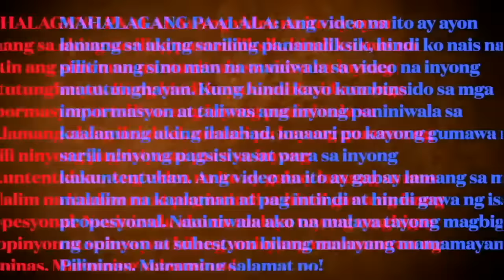BANSANG ESPANYA NA DATING SUMAKOP SA ATIN GIGIL NA!! TUTULONG NA DIN LABAN SA CHINA!! SA WAKAS!